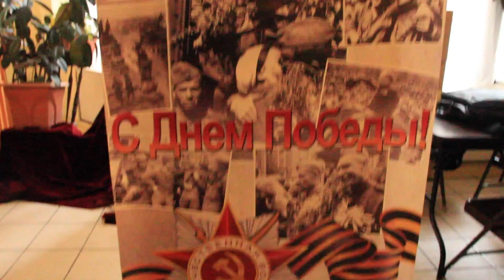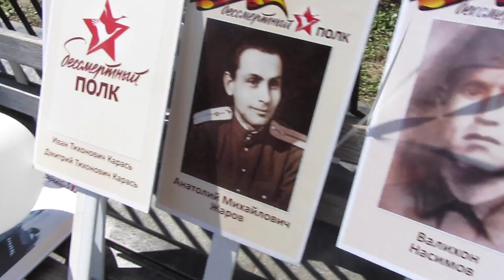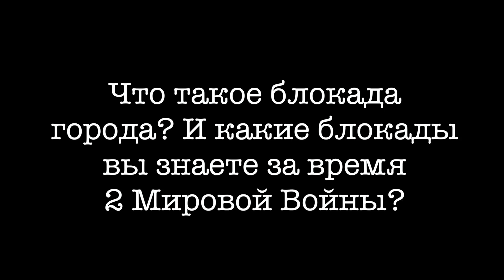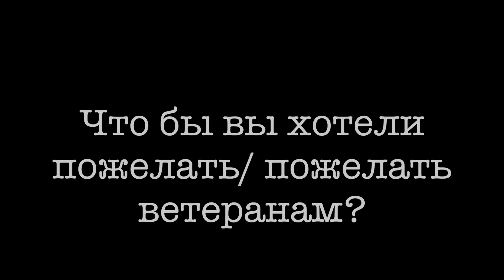Опрос: Американцы о Второй Мировой. День Победы. Русские в Америке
Мы провели опрос на улицах Нью-Йорка, мы задавали вопросы Американцам и гостям города о Второй Мировой войне. Также вы увидите какие мероприятия проходили у нас здесь в Америке в преддверии великого праздника победы!
Пользуясь случаем, я бы хотела всех вас поздравить с Днем Победы. Как говорила моя бабушка: "Да, Бог, чтобы никто не знал войны". Ура, товарищи!

не будь жадиной, поделись этим видео со своими друзьями!
9th of May is Victory Day. We questioned people in NY about World War 2. Check it out, and see if you would be able to answer our questions.